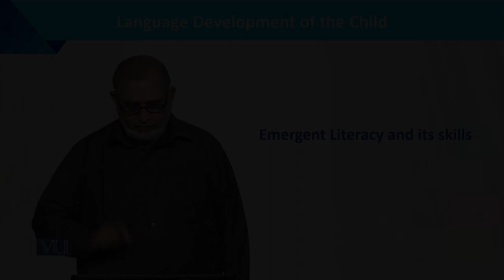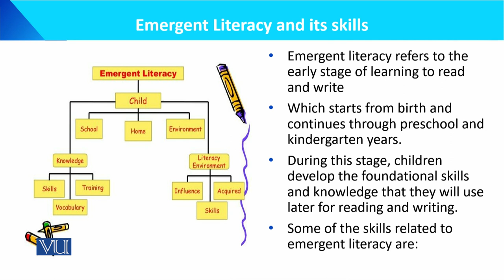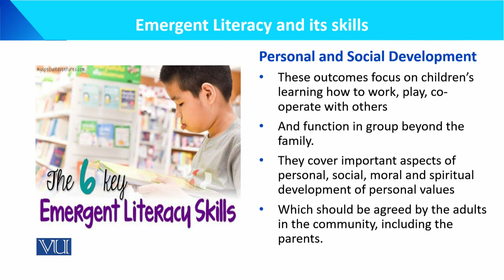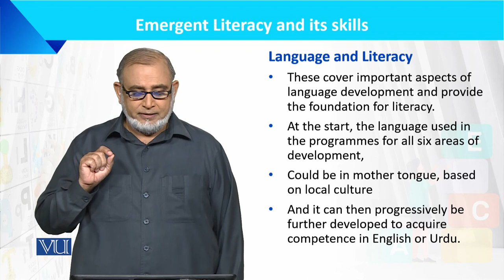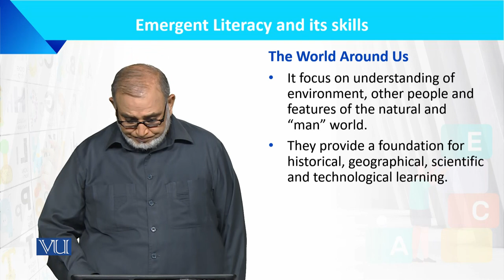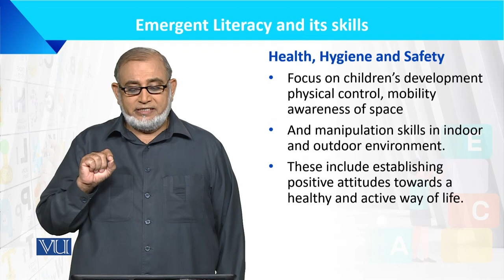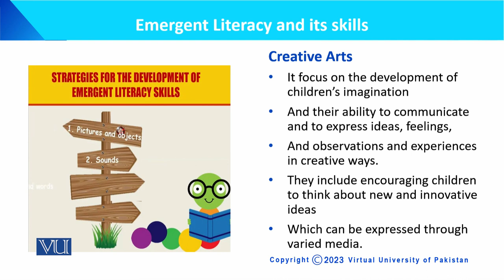Emergent Literacy and its Skills | Language Development of the Child | ECE201_Topic173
Topic173: Emergent Literacy and its Skills,